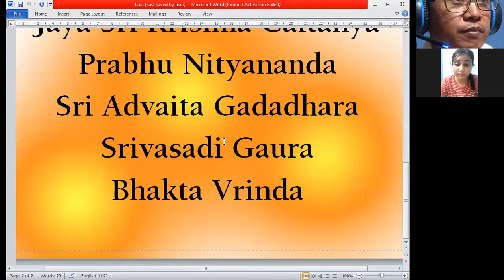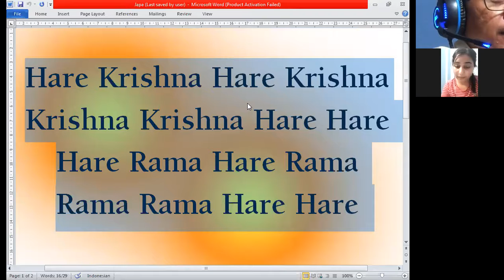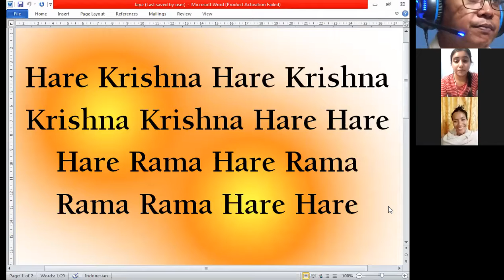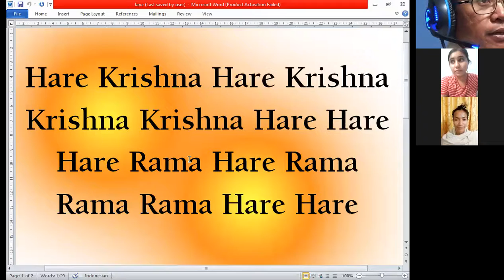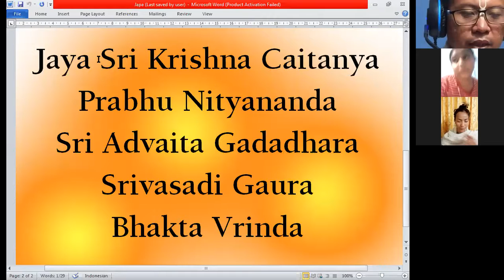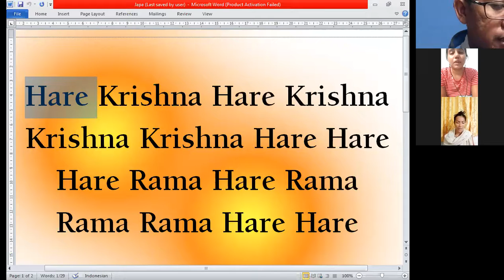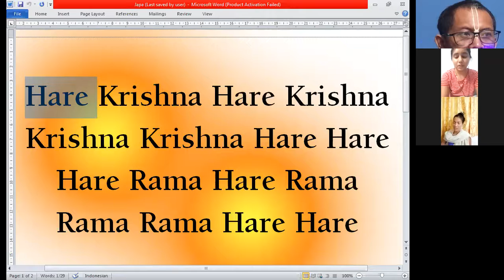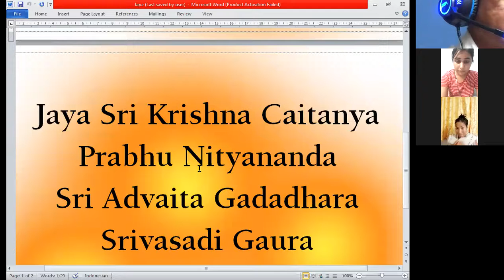Japa Mon 20/07/2020